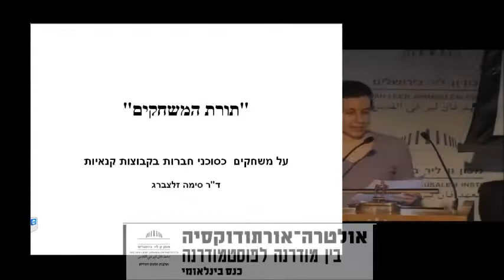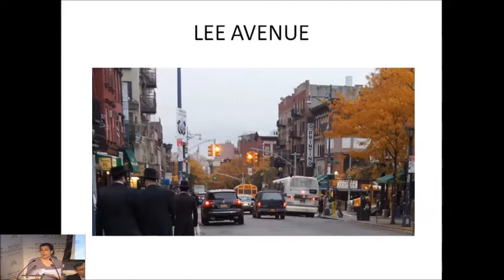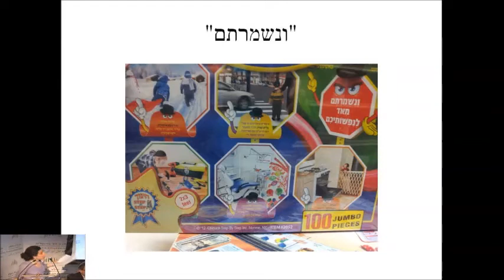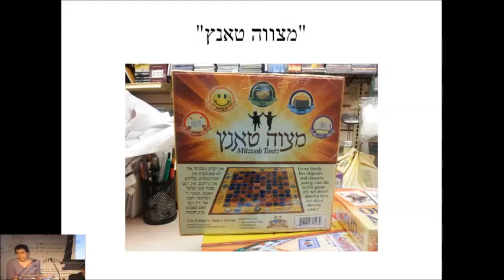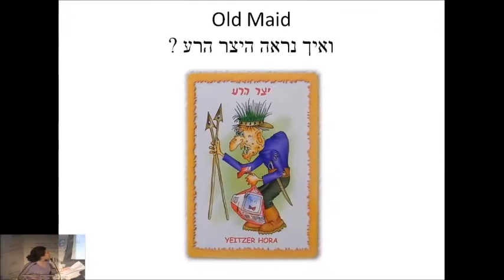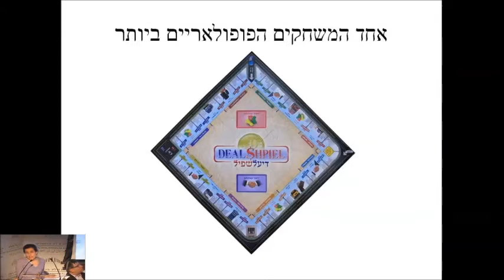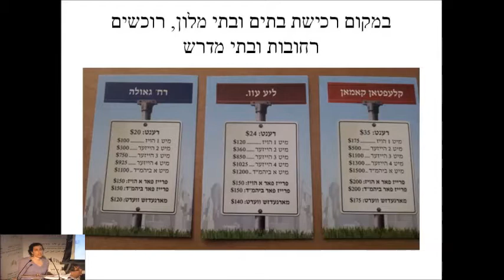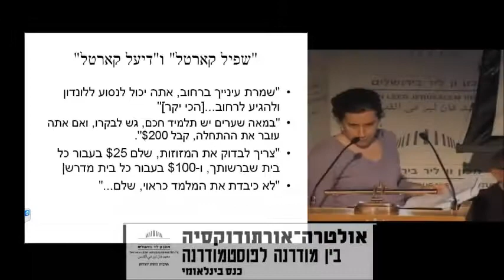ההתנגדות לציונות בין חינוך לדמוקרטיה